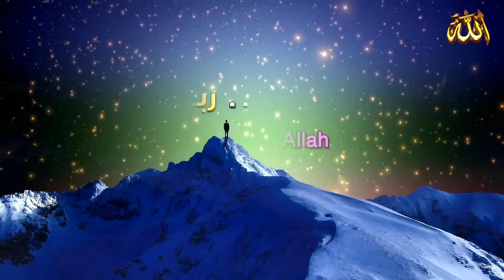"وصية أردوغان " قبل الرحيل 🇹🇷 مؤثرة جداً / Erdoğan'dan Hülagü Han ile Kadıhan'ın hikayesi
- الرئيس أردوغان يعطي حزبه درسا من التاريخ ، في قصة عالم شاب تحدى هولاكو ببغداد
👈ملاحظة: وضع الإعجاب للفيديو (👍) وكتابة التعليق ، يساعد على انتشاره ، وظهوره للناس بشكل أكثر@iLovuAllah1
👈 تفعيل جرس  التنبيهات🔔 لكي يصلكم إشعار بكل ما هو جديد .. ومشاركة المقطع مع أصحابكم في مختلف المنصات..

ـ نهاية العالم نبوءة نبي End of the world prophecy prophet على الفيسبوك FACEBOOK

nasheed beautiful

Arabic Nasheed | Oh My Lord, The Most Generous
بالتكبيرات حشود ضخمة من المصلين تستقبل الرئيس أردوغان في مسجد آيا صوفيا في اسطنبول
Amerikan başkanı Erdoğan'ı devirme sözü verdi - ve şok edici yanıt ona
 geldi
Joe Biden Cumhurbaşkanı Erdoğan'ı hedef aldı "darbe ile değil seçimle yenilecek" dedi
"وقت الحصاد" فيديو كليب جديد للمغني العالمي ماهر زين من أجل تركيا والرئيس أردوغان
Maher Zain and Erdogan |Maher Zain Song - Hasat Vakti |Turkey
Maher Zain'den yeni şarkısına Erdoğan'lı klip
Biz Yürüyelim Haydi - Özkan Meydan - AK Parti 2023 Seçim Müziği
Doğruya Doğru - Uğur Işılak | Yeni Klip | AK Parti

Türkiye seçimleri الإنتخابات التركية
HÜLAGU İLE KADIHAN'NIN HİKAYESİ
Erdoğa'nın Rekor Kıran Hülagü Han Hikayesi.. Mutlaka İzleyin..!!
Erdoğan: “Hülagü ile Kadıhan, Mutlaka dinleyin!” Seçimlerde davayı satanlara ibretlik hikaye!
Bağdat'a Kıyameti Getiren MOĞOL ! HÜLAGÜ HAN..
Cumhurbaşkanı Erdoğan'dan Hülagü Han ile Kadıhan'ın hikayesi
Cumhurbaşkanı Erdoğan, Hz. Lokman'ın oğluna tavsiyelerini Türkiye